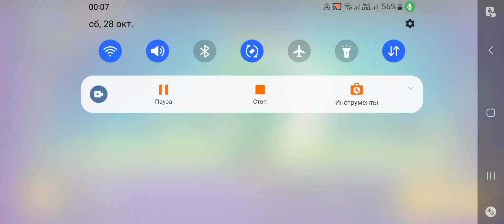Первый проект на канале??! | Проект 30к